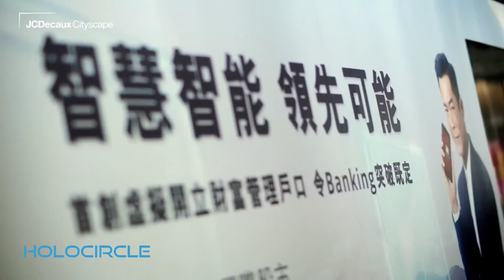xLUM HOLOCIRCLE - JCDecaux DBS